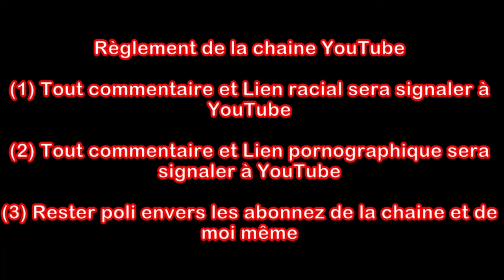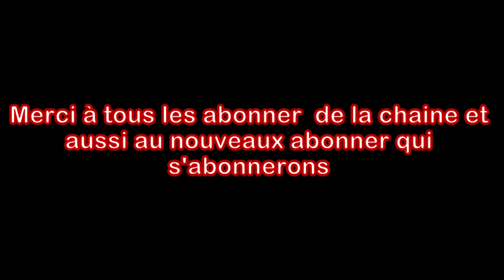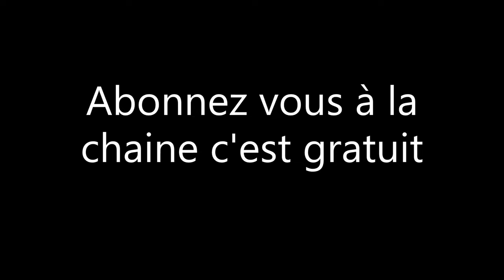DT 50 de 2009 épisode 11 FAIL